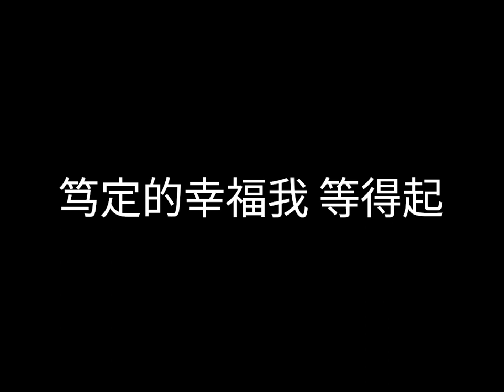叶炫清 - 等得起 - 歌词版 -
等得起 - 叶炫清
(网络剧《炮灰攻略》主题曲)
作词：林乔&曾武森
作曲：杨秉音
编曲：于刚
怅然心绪 夜风般翻卷来去
想抱着你 一个人反复练习
决定要等你 管不了结局
几千个世纪 换一次不分离
能遇见你 像灵魂看见自己
没有了你 就让痛来麻木自己
在这世界里 相爱不容易
要多少勇气 才能抛开所有在一起
找寻你呼吸 爱一分一秒都愿意
在无涯的荒野里 遇见需要运气
能拥有就不放弃
你呼吸 占据我颠沛的记忆
在耳边那句唯一 若来不及永远
永远守候还来得及
能拥有就不放弃
能拥有就不放弃
笃定的幸福我 等得起
制作人：杜婧荧
吉他：齐成刚
和声编写：杜婧荧
和声：杜婧荧
弦乐：国际首席爱乐乐团
弦乐录音室：TTL录音棚
人声录音师：徐赫力
人声录音室：徐赫力工作室
监唱：王滔
混音：刘巍
母带：刘巍